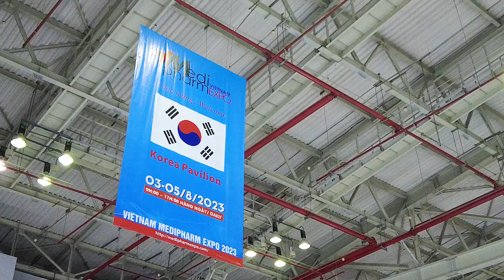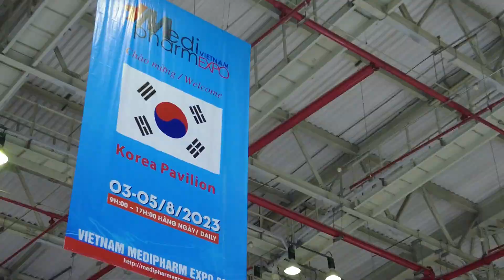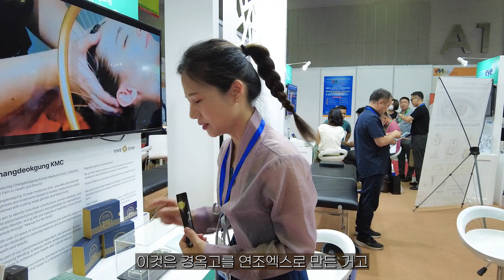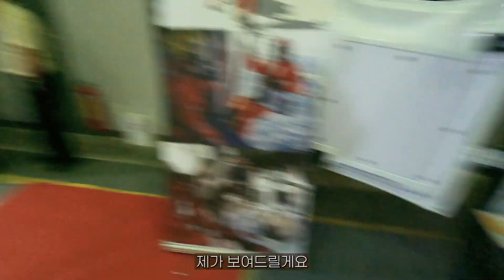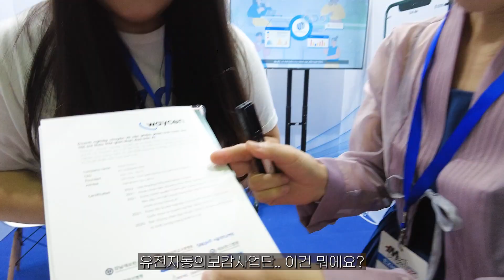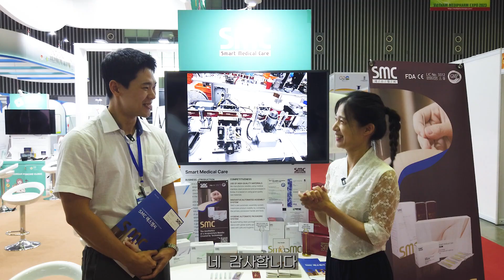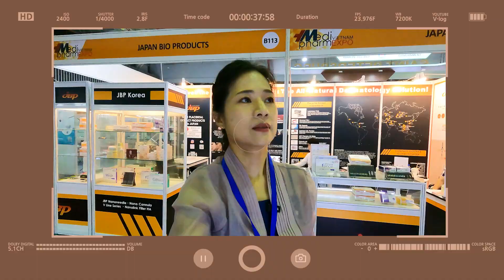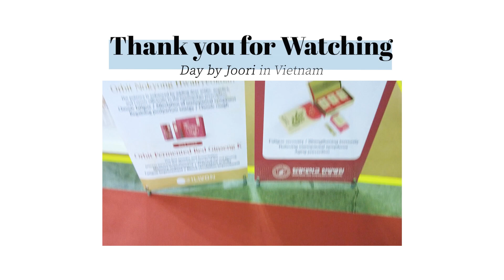베트남 호치민에서 열린 메디팜 엑스포에 다녀왔어요!!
안녕하세요. 데이바이주리 한의사 최주리입니다~
지난번 일본 도쿄에서 열렸던 인터내셔널 웰니스 투어리즘 엑스포에 다녀온거 기억하시죠?ㅎㅎ
이번엔 베트남으로 가보았는데요. 호치민에서 열린 메디팜 엑스포!!에 저희 창덕궁한의원도 함께 부스를 차려 홍보를 진행했습니다.
각 나라에서 오신 많은 업체들, 관계자 분들과  말씀 나누고 배워가는 좋은 경험이었어요!!